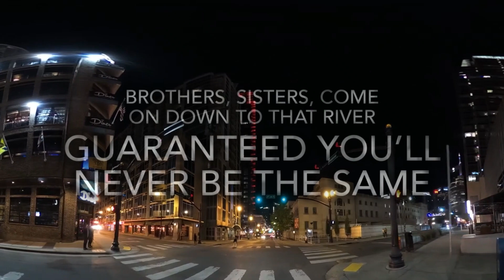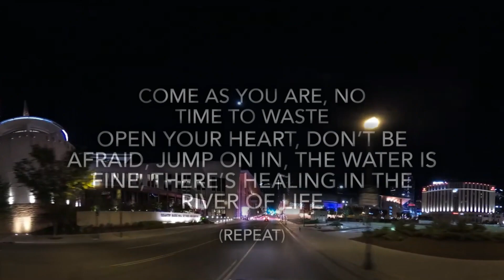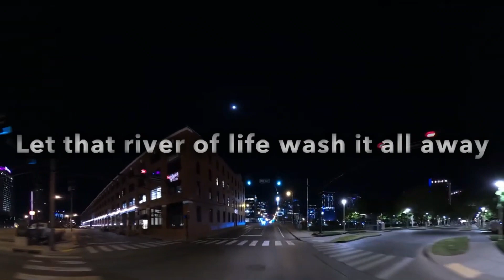🔴 RIVER OF LIFE (with Lyrics) Mac Powell